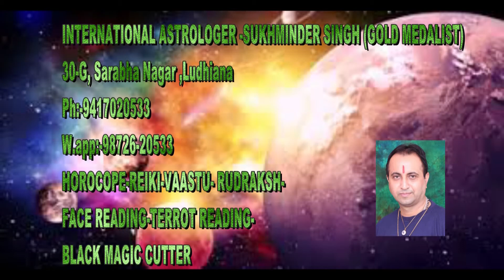गहरी नींद के लिए टोटका : 26 9 17 Taare Aakhde Ne Astrologer Sukhminder, Ludhiana.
गहरी नींद के लिए टोटका + सूर्य का राशि परिवर्तन - मेष व वृष राशि वालों के लिए होगा क्या प्रभाव + सपने में दान करने का क्या मतलब होता है + कर्क लग्न वालों के लिए केतु के राशि परिवर्तन का असर : 26.9.17 - " Taare Aakhde Ne " (astro TV show) : (Epi. (if you like, then plz subscribe our channel & share the video) # By : Jyotish Samrat Sukhminder ji (International Astrologer , Gold medalist ) , (Horoscope analyzer, Star Teller, Lucky Stone – Vaastu - Rudraksh specialist, Reiki Healer, Energy balancer, Evil spirit repeller, Black magic cutter,) ** (Also Reporter - Samay News channel; Editor : Voice of Asians newspaper, Advisor : Jhanjar TV Canada ; Advisor : News DNN Channel, Founder & M.D : Asian Club International, Chairman : Asian Astrologers, Chief Advisor : United Press Club, Brand Ambassador : Indian Idol Academy (Ldh), President (Cultural Wing) : Ludhiana Citizen’s Council. ** Office : 30, G, Sarabha Nagar, Ludhiana. (Punjab) India . Ph. : 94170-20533. W.app. 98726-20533. (You can like our fb page for latest updates). Thanks !
एशियन क्लब की तरफ से 28 सितम्बर को शाम 7 से 7 .30   बजे तक लता मंगेशकर जी का जन्मदिन समिट्री रोड पर स्थित इंडियन आइडल अकादमी में एक संगीतमयी शाम के रूप में मनाया जायेगा. सभी संगीत प्रेमी सादर आमंत्रित हैं.